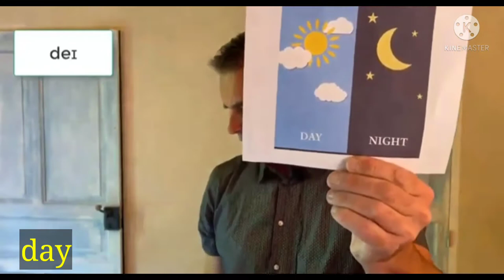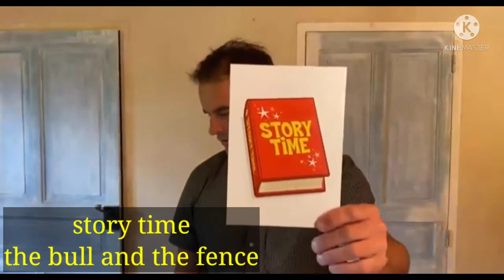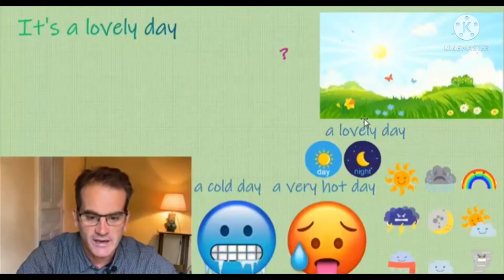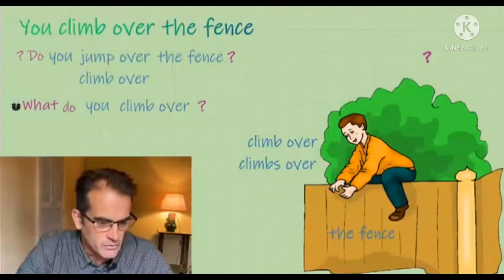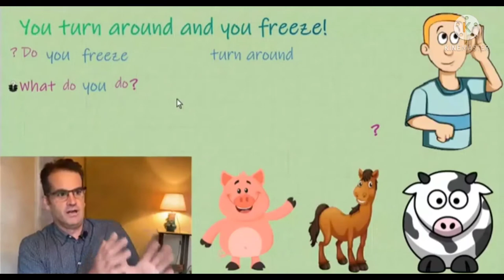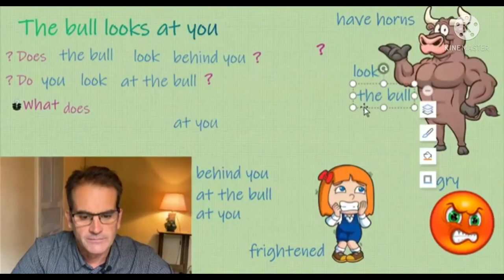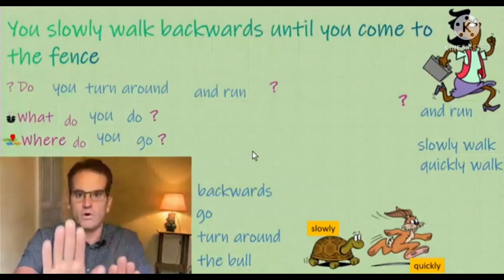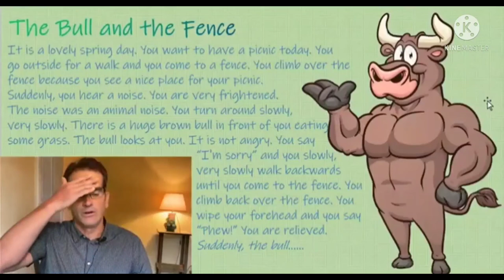Learn English by Listening to the Story With Gestures (The Bull and The Fence)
Learn English by Listening to Story
Practice Speaking
Practice Hearing

Vocabulary- is all about words- the words in the language or special set of words you are trying to learn. Vocabulary is so important,

Title: The Bull and the Fence
day,
fence,
come to a fence,
climb over the fence,
a noise,
hear a noise,
turn around,
bull,
the apple is infront of the box,
walk backwards,
slowly walk backwards,
climb back over the fence,
forehead

Learning English is so fun and easy with this tutorial, you enjoy at the same time your learn.